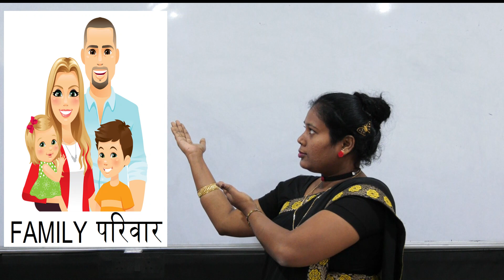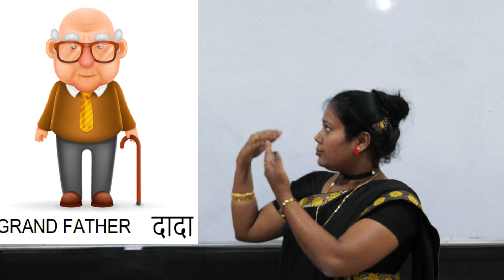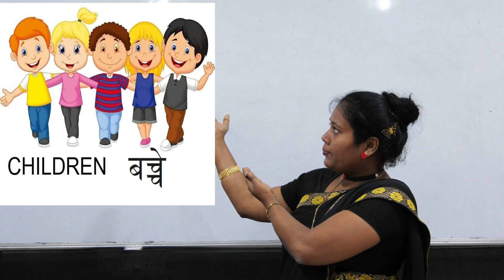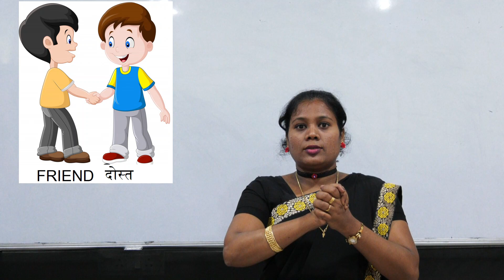Understanding Family and Relations for CWSN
Jaya Priya